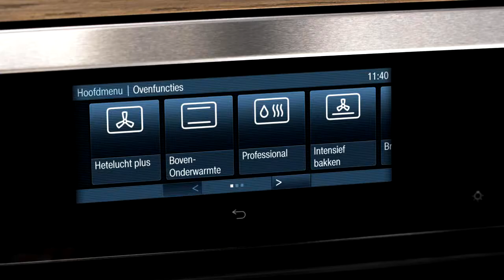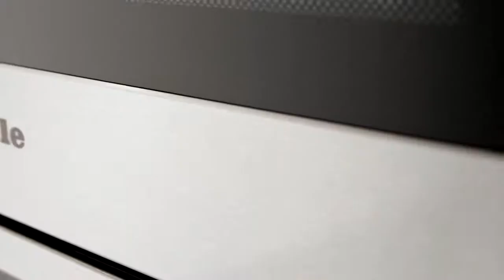Ontdek de Miele inbouw ovens | De Schouw Witgoed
Op zoek naar een nieuwe oven? De huidige serie inbouw ovens is aanzienlijk verbeterd ten opzichte van vroeger. Ontdek de voordelen, de verschillende mogelijkheden en de nieuwe functies om een beter beeld te krijgen van het huidige aanbod.

Met het kijken van deze video kunt u bepalen welke dingen wel en welke dingen niet voor u interessant zijn.